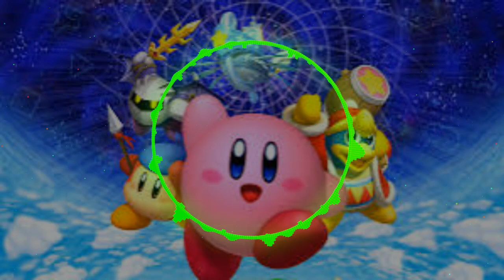Kirby Return To Dreamland - The Adventure Begins (Music Theme)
Video Game Music Soundstrack By Nintendo And HAL Laboratory.

Music Composers: Hirokazu Ando